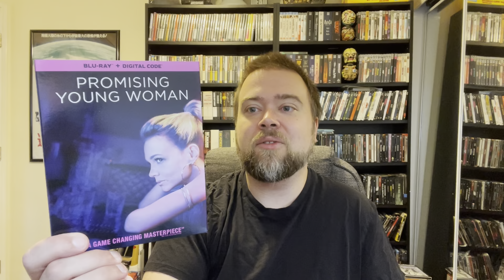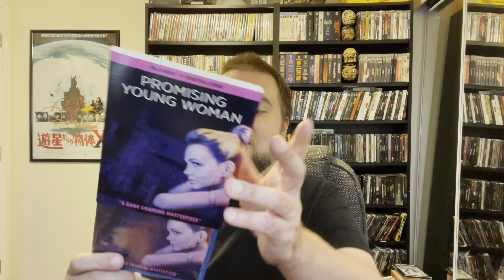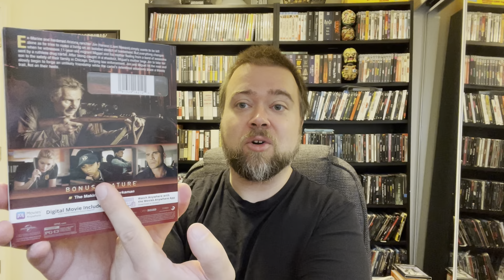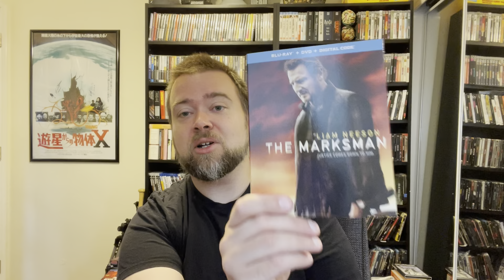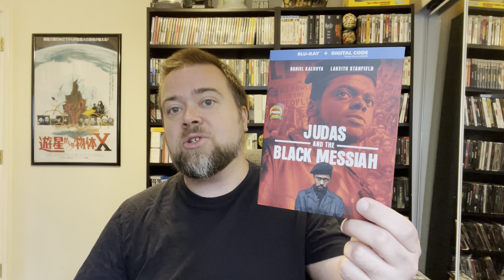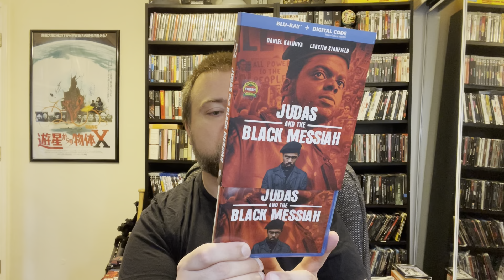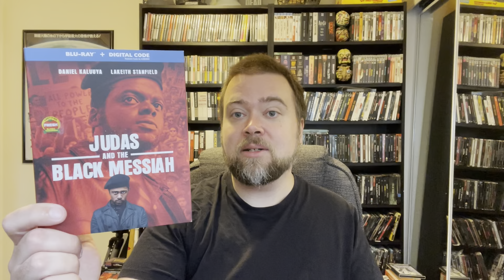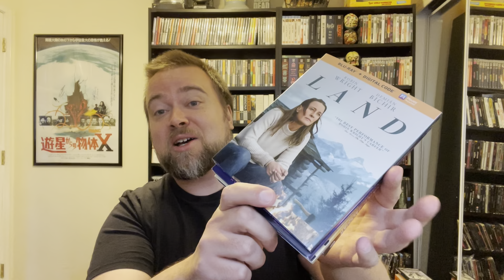Reviews & Recommendations! 4 Blu-Ray Pickups, Collection Update! New Releases, Drama, Thriller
Blu-Ray Blu-Rays DVD 4K Ultra HD

Land Blu-Ray
Promising Young Woman Blu-Ray
The Marksman Blu-Ray
Judas And The Black Messiah Blu-Ray

Academy Awards Oscars, AARP Movies For Grown Ups Awards